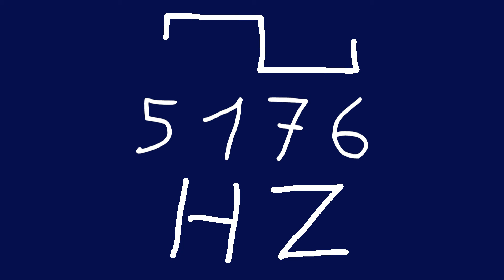5176 hz square